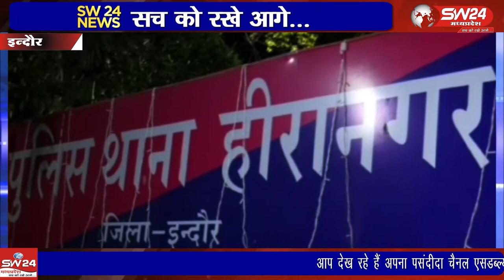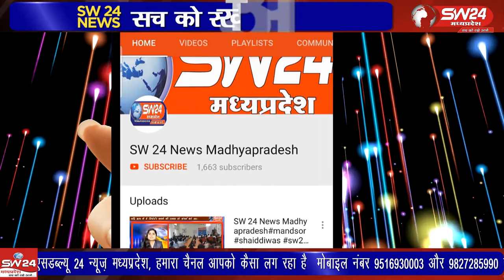Indore- इंदौर में लगातार ऑपरेशन प्रहार के तहत नशा बेचने वाले तस्करों के विरुद्ध कार्यवाही जारी है।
इंदौर में लगातार ऑपरेशन प्रहार के तहत नशा बेचने वाले तस्करों के विरुद्ध कार्यवाही जारी है। इंदौर से सतीश शर्मा के साथ इंदौर ब्यूरो राकेश सच्चर की रिपोर्ट।